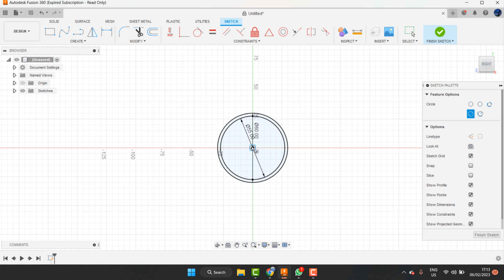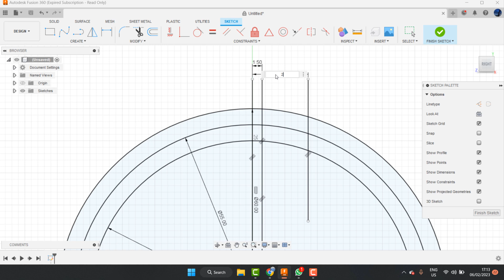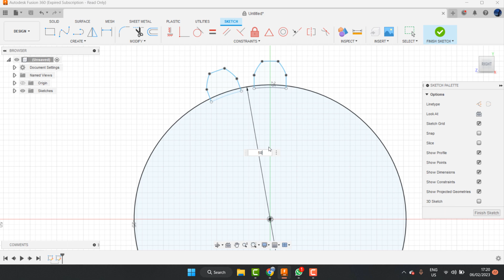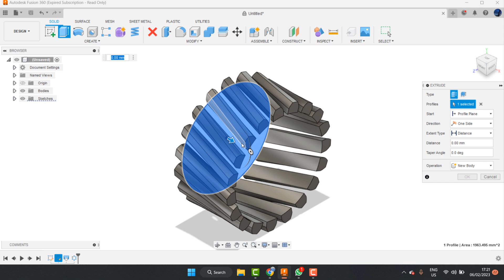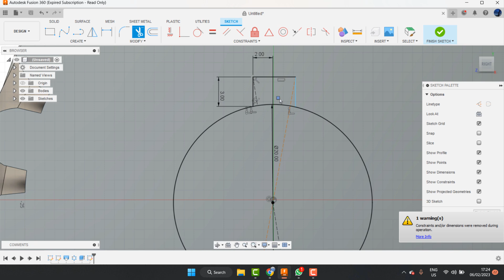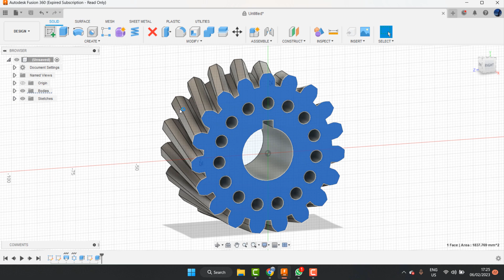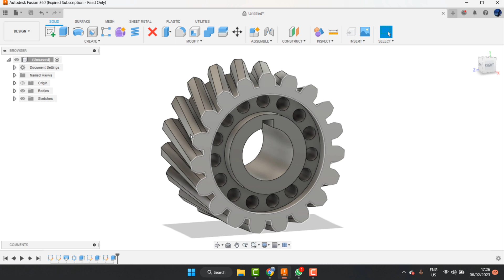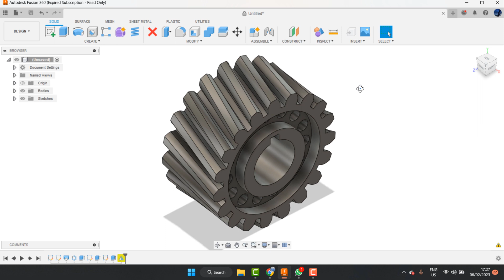cara membuat roda gigi miring di autodesk fusion 360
teknik drawing

autodesk fusion 360,
fusion 360,
autodesk,
product design
fusion 360 machining extension
design
computer aided design
manufacturing
modelingbautomotive
ansys simulation
computer aided manufacturing
industrial design
mechanical design
fusion 360 signal integrity extension
5-axis machining
integrated cad
integrated cam
integrated cadcam
machining,
aerospace,
engineering